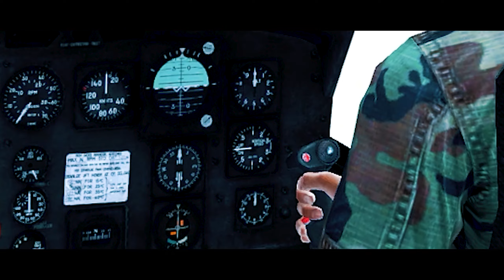ПРОВЕРКА НА ПРОЧНОСТЬ БТР-60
СПЕЦОПЕРАЦИЯ СЕГОДНЯ
ПРОВЕРКА НА ПРОЧНОСТЬ ARMA